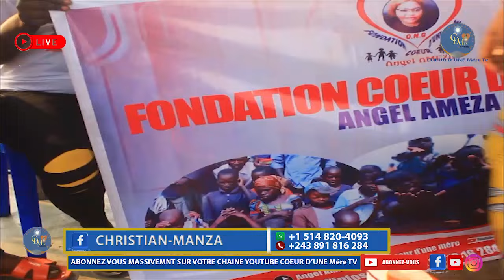La Fondation CŒUR D’UNE MÈRE a rendu visite aux orphelins de Kinshasa pour leur remettre un don.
Aujourd'hui, nous avons eu l'occasion de rendre visite aux orphelins de la région et de leur remettre un don. C'était un moment très émouvant et enrichissant. Les enfants étaient tellement reconnaissants et heureux de notre présence. Nous avons passé du temps à jouer avec eux, à leur raconter des histoires et à leur apporter un peu de joie .

Ensemble, nous pouvons faire une différence dans la vie de ces enfants .